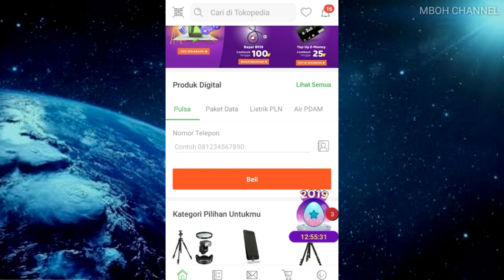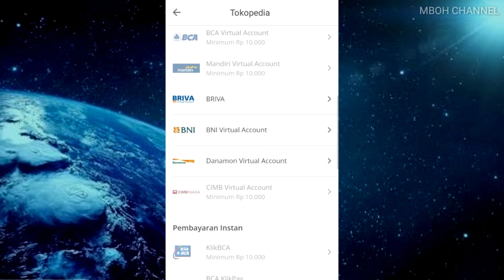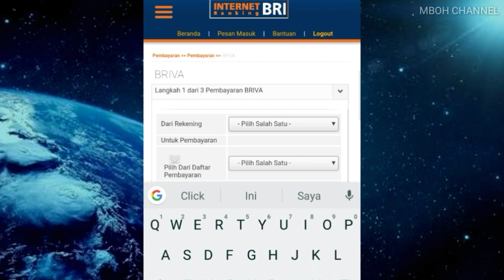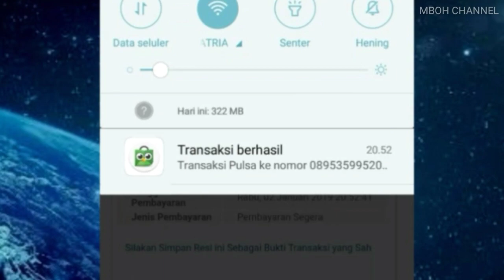Cara Transaksi / Transfer BRIVA Internet Banking Terbaru 2019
Apa itu briva? Secara umum briva adalah kode unik yang dikeluarkan bank terkait (BRI) untuk kegiatan transfer lebih praktis dan mudah.

Berikut video tutorial tentang cara mudah transfer atau transaksi melalui kode unik briva (BRI Virtual Account) terbaru 2019.

Caranya sangat mudah dan praktis cocok bagi teman teman yang sering belanja online seperti contoh di Tokopedia , Bukalapak , Lazada , Shopee , dan sejenisnya karena pada dasarnya caranya sama dengan video tutorial ini.

Support Donasi :
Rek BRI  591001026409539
A/n Achmad Yusuf Rohuda

Selamat menonton